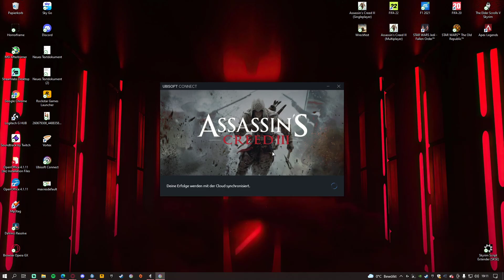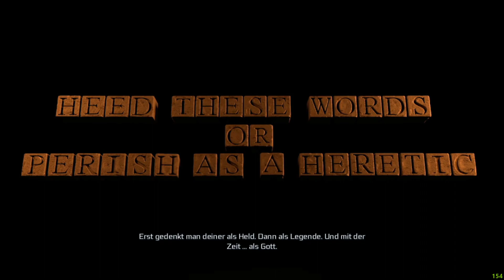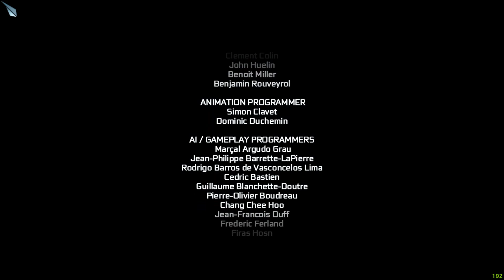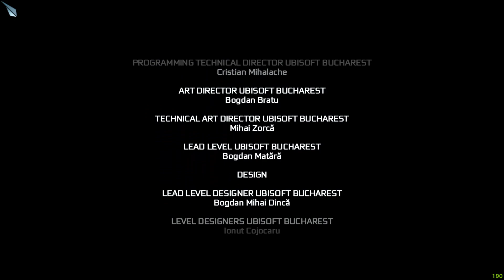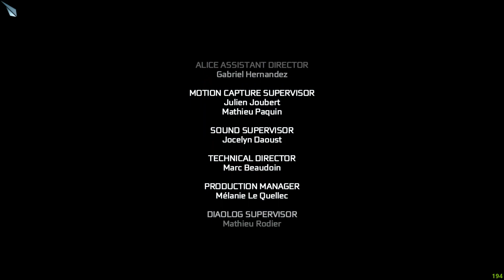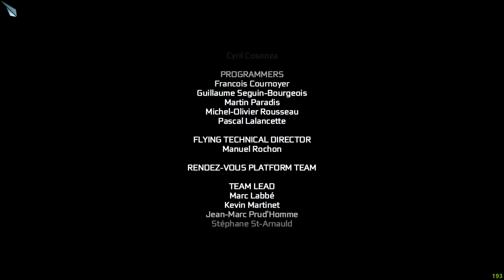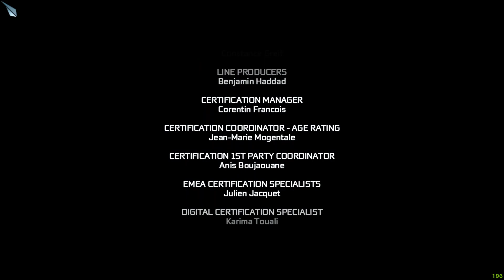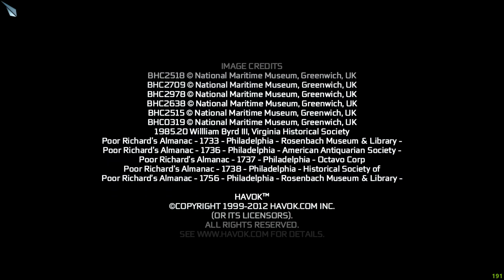Das Kriegsbeil wird wieder vergraben [ENDE] 🦅 Assassin's Creed III #008 | Stream vom 24.01.2022